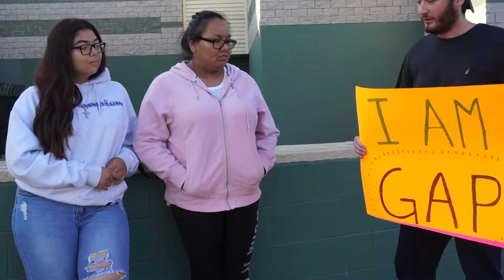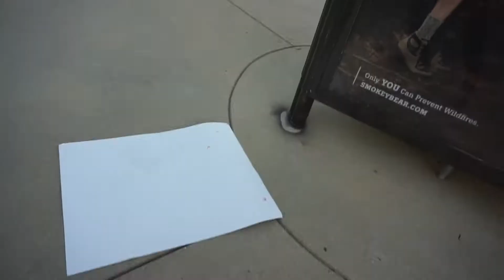PROTESTING FOR EQUAL RIGHTS!! (serious this time)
Nicky K. protests the release of a new movie, and reaches out to Major League Baseball player Yasiel Puig for proper recognition as 'The Best Bat Licker of All Time'.

I'm a 19 year old film student.  I aspire to write my own TV sitcom in the future, and just joined YouTube to pursue a career on social media.  I do social experiments, pranks, skits and pretty much anything for views.. well, you'll see.